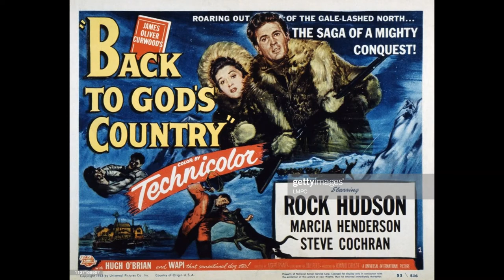"Back to God's Country (Vuelta a la vida)" (1953). FRANK SKINNER